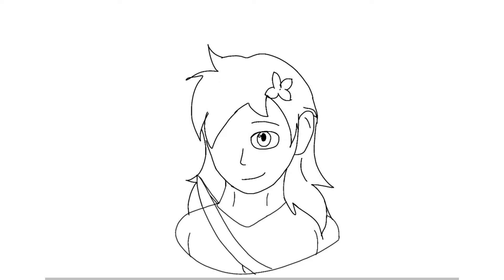drawing human! (my OC)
oof I'm just practicing lol